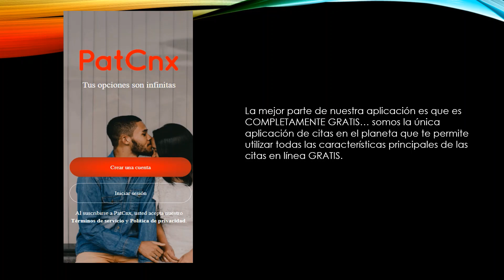La aplicación de citas más popular en Miranda, Venezuela